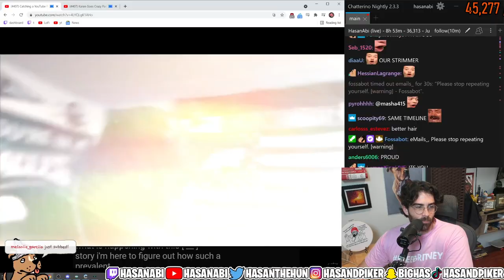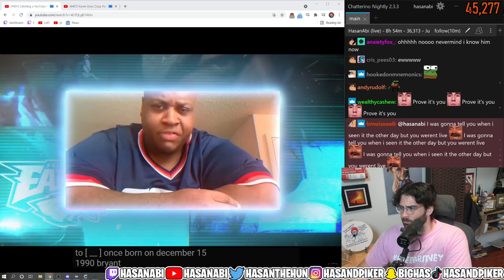HasanAbi LOOSES IT After he sees himself in a documentary!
Thats me boys! Me Mr. Abi Dude
Hasan sees himself in the EDP445 documentary by J Aubrey!